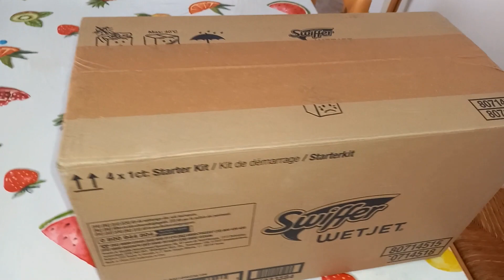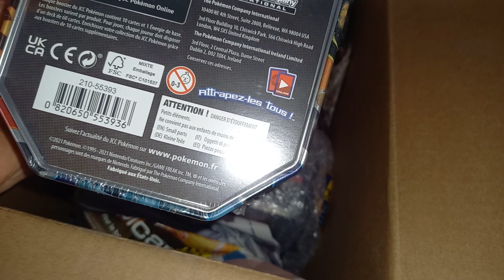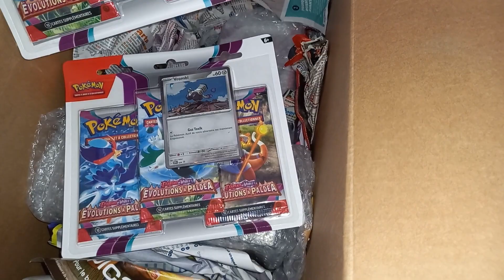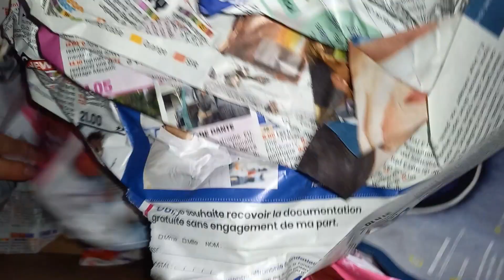Ouverture Colis Pokemon, de l'ancien du nouveau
Ouverture de colis, voici ce qui vous attend dans les prochaines vidéos.
De l'ancien, du récent, des items sympa à découvrir ensemble à des prix sympas
La boutique est la suivante: